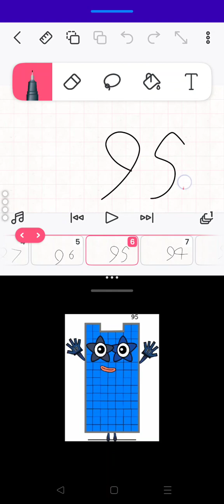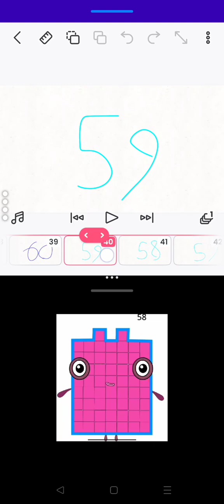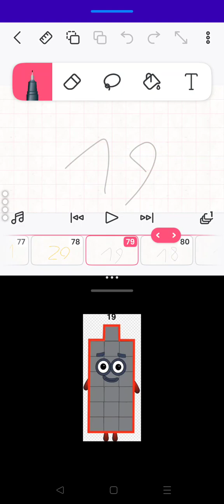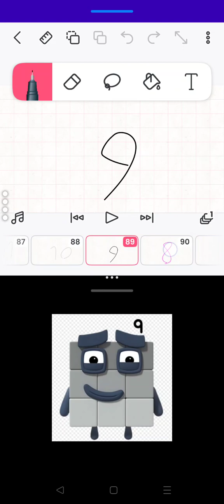1-100 but with numbers and number blocks(by rafy) for